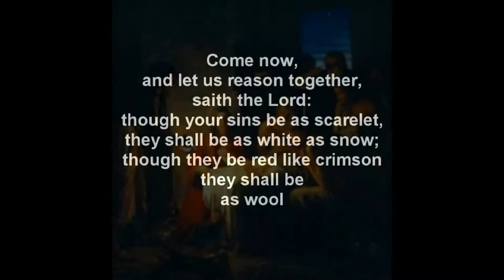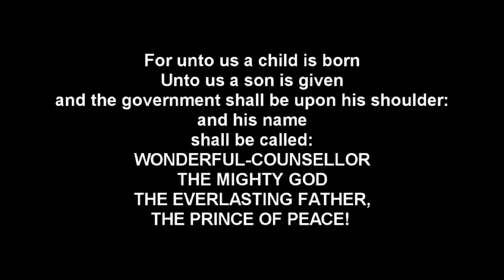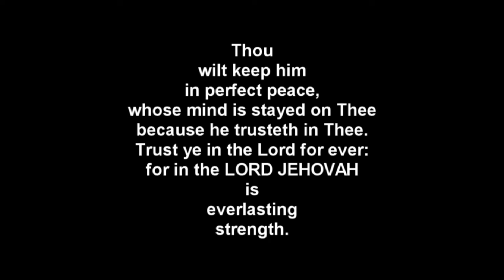O Come All Ye Faithful